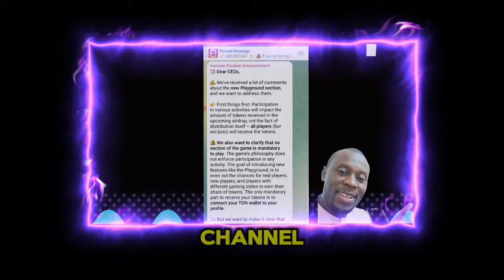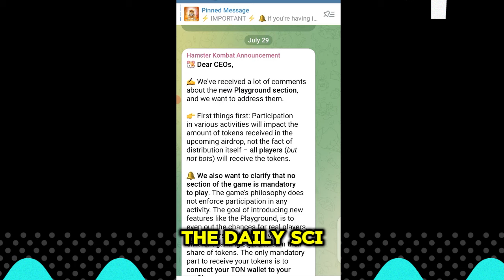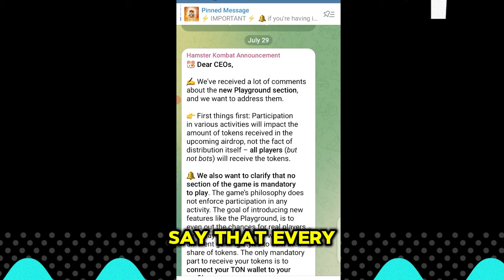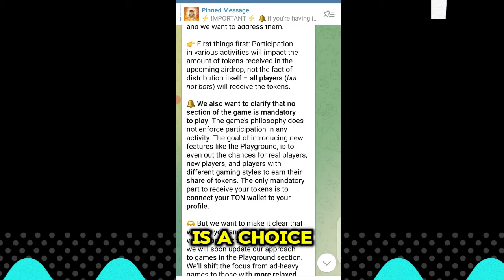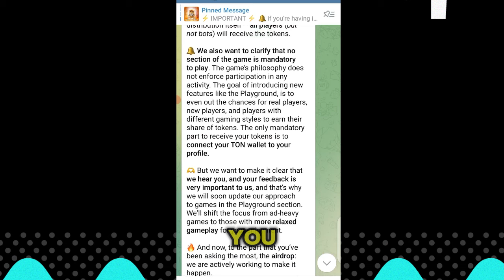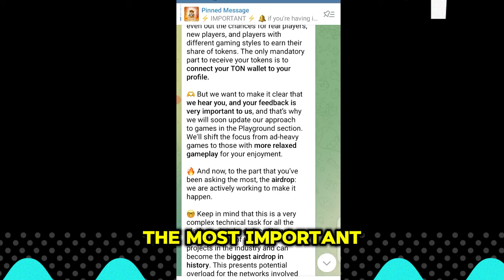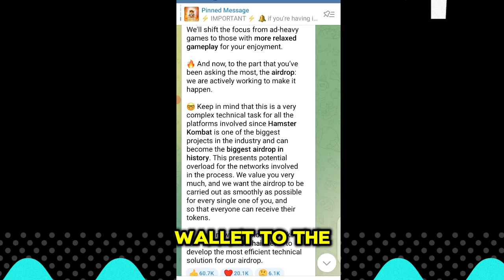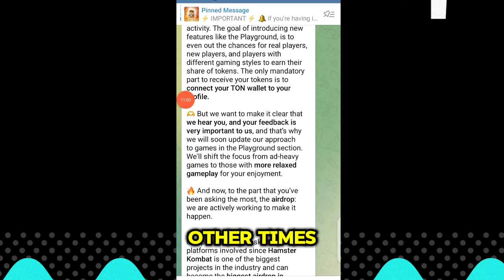FINAL LAUNCH DATE TO HAMSTER KOMBAT AIRDROP REVEALED. EVERYONE TO GET TOKEN